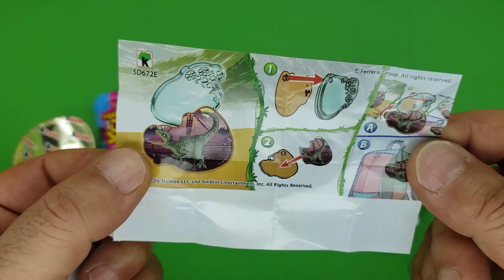Satisfactory Video | Opening Kinder Egg! Yummy Colored Lollipops | Danny Candy